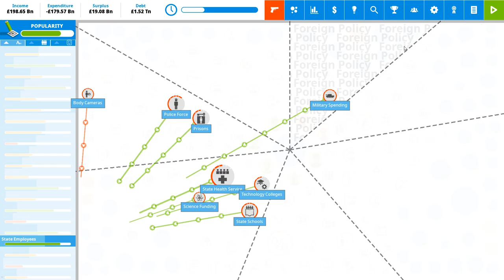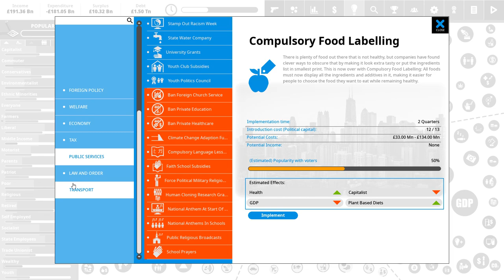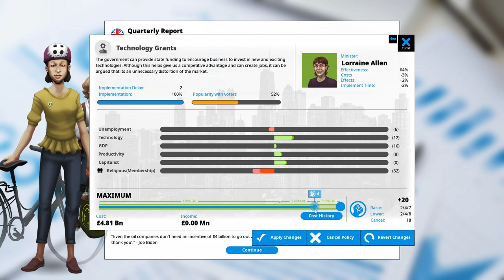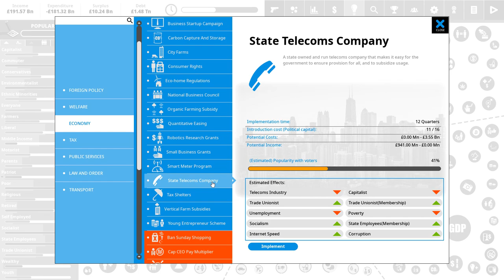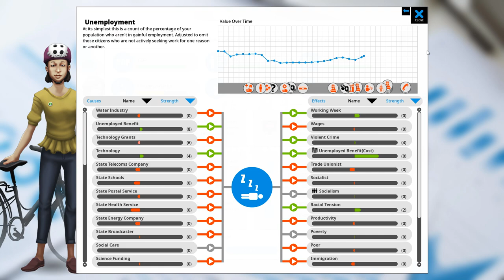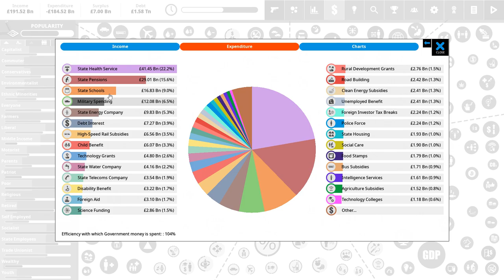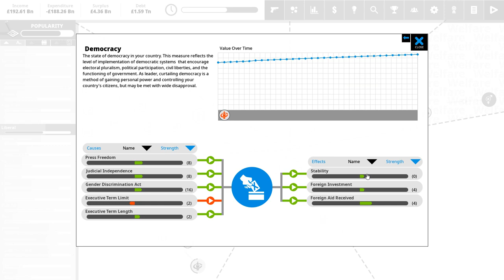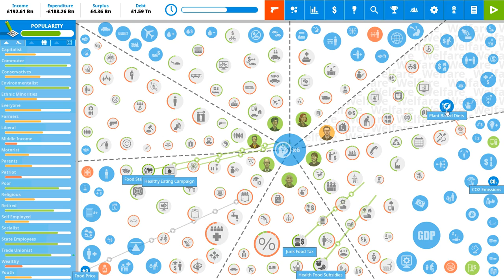Democracy 4 Early Access! | Syndicalist Britain - Part 6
We're back in Democracy 4 to lead another nation to glory! Today, I've decided to radically transform the political and economic structure of the United Kingdom into a syndicalist union... a system where trade unions and the workers wield the means of production to direct national policy!